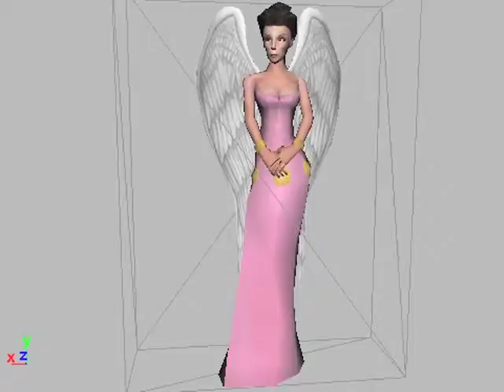The Silver Lining - Animation Reel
Just a few clips that I was lucky enough to help with for The Silver Lining.  The engine handled the lip sync so it's only body animation.